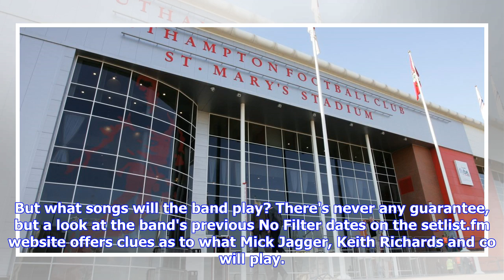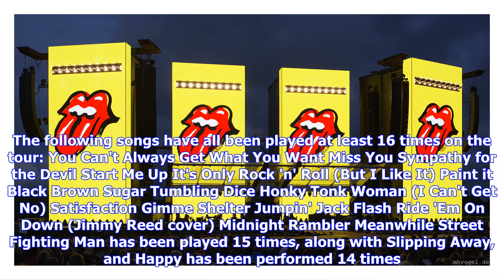Breaking News | Which songs the Rolling Stones could play at St Mary's Stadium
Rolling Stone No Filter tour picture by Manfred Mogel THE Rolling Stones will bring their No Filter tour to St Mary's Stadium on May 29. It is the first time the band has performed in Southampton since 1966, and comes after shows at the London Stadium and Croke Park in Dublin. But what songs will the band play? There's never any guarantee, but a look at the band's previous No Filter dates on the setlist.fm website offers clues as to what Mick Jagger, Keith Richards and co will play. Fans of the ...